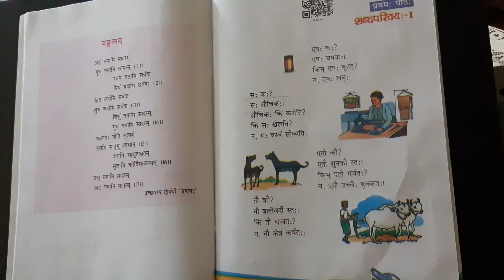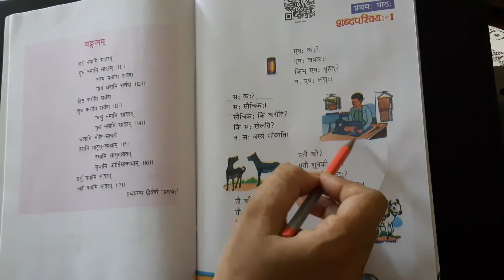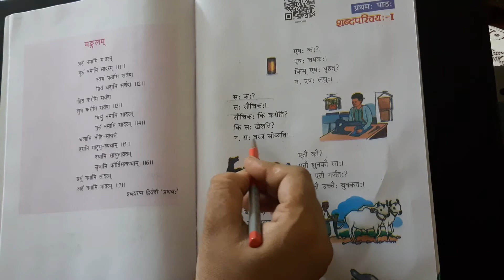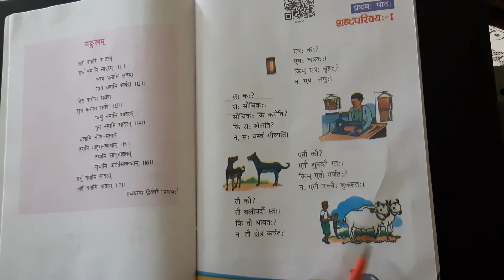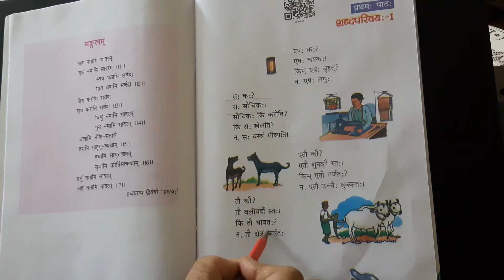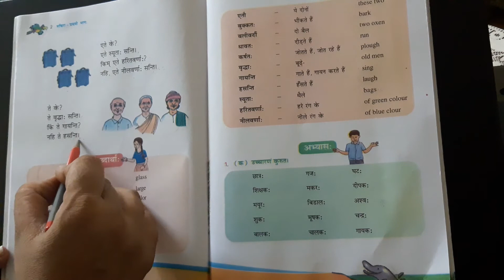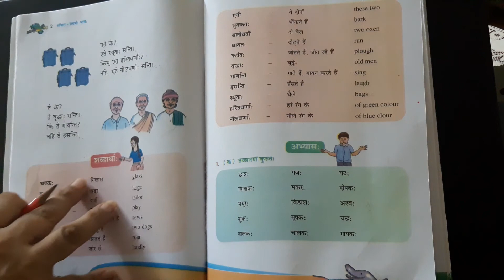Sanskrit chapter 1 class Vl